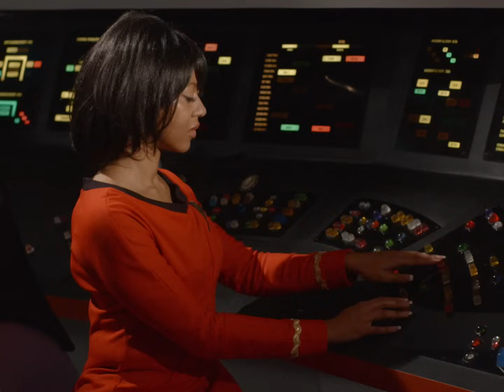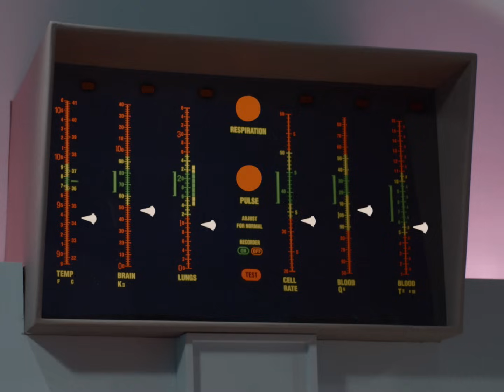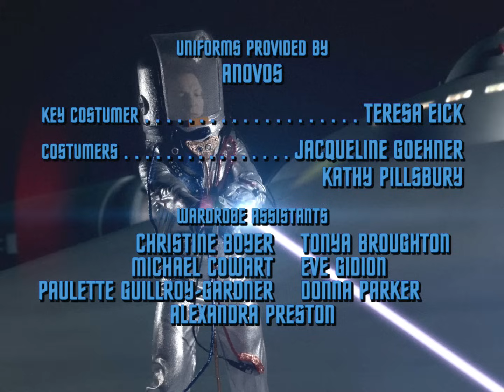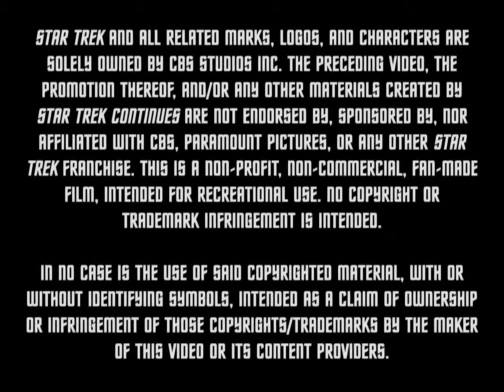Star Trek Continues E01 "Pilgrim of Eternity"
Apollo returns to wreak havoc on Kirk and the Enterprise in the first episode of the new series.